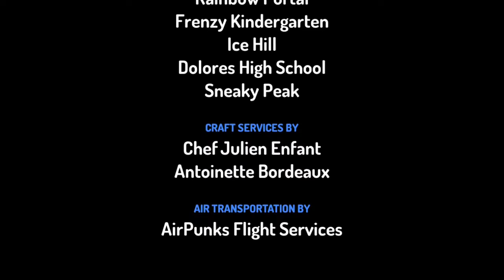Toontastic Returns S3 E10 "Friendship Of Dawn"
That ZHESTUCE Was Breaking The Card Called: Friendship Of Dawn!